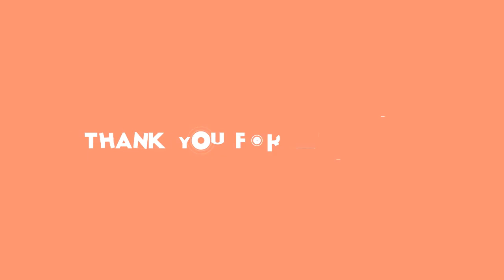Hřebíček do rakve pro královskou rodinu? Takový skandál Alžběta II. nezažila!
.princ Andrew,Jeffrey Epstein,skandální nahrávka,kuplířka,zneužívání nezletilých,královská rodina,královna Alžběta II.,žhavé drby